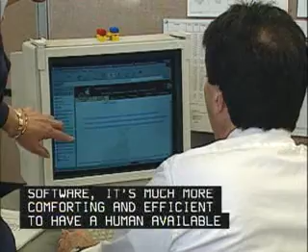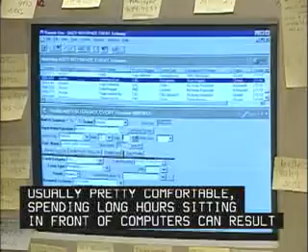Information Support - Help Desk Technician